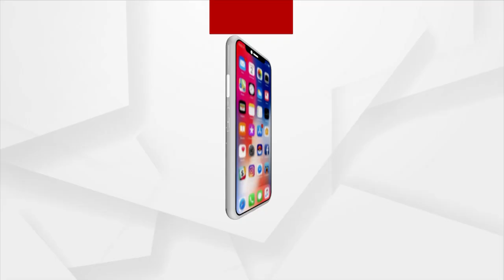Union Minister Dharmendra Pradhan Addresses People In Khurdha